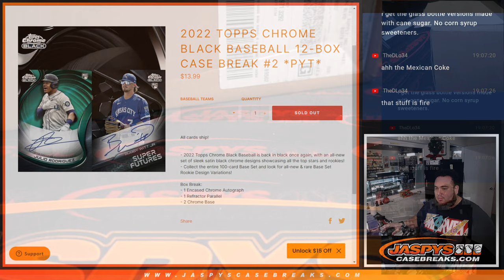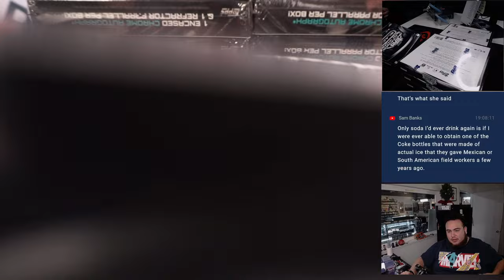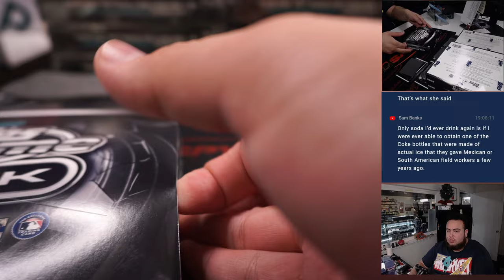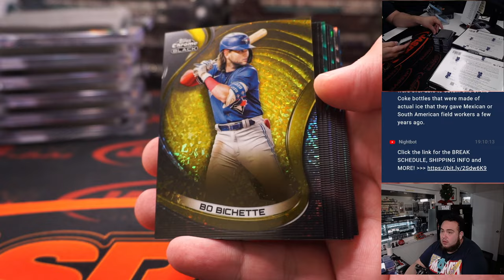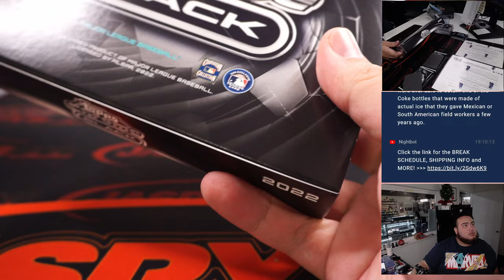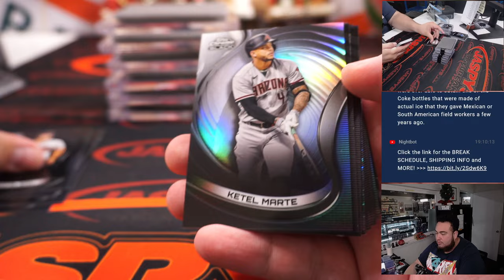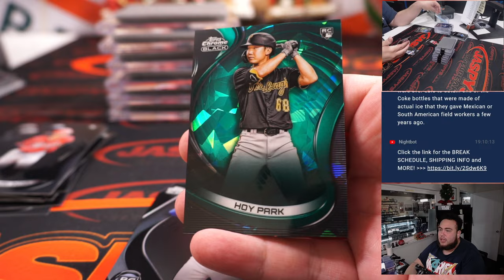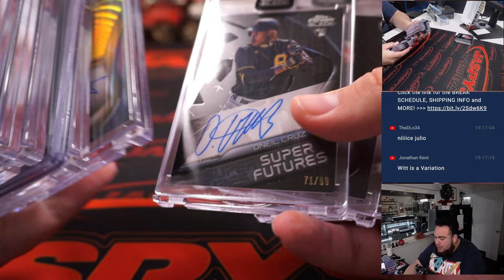F. 12/16/22 - 2022 Topps Chrome Black Baseball 12-Box Case Break #2 *PYT*